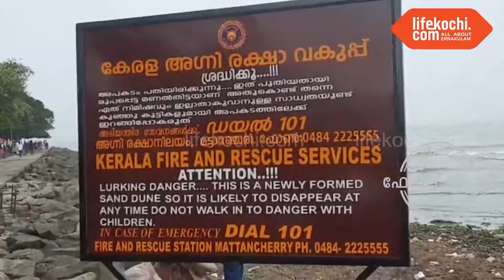ഫോർട്ടുകൊച്ചി : ബീച്ചിലെ മണൽതിട്ടയ്ക് സമീപം അപകട മുന്നറിയിപ്പ് ബോർഡ് സ്ഥാപിച്ചു.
ഫോർട്ടുകൊച്ചി :  മട്ടാഞ്ചേരി  ഫയർഫോഴ്സ്  നിലയത്തിലെ മുഴുവൻ ജീവനക്കാരുടേയും സഹകരണത്തോടെ ഫോർട്ട് കൊച്ചി ബീച്ചിലെ   മണൽ തിട്ടക്ക് സമീപം അപകട മുന്നറിയിപ്പ് ബോർഡ് സ്ഥാപിച്ച ചടങ്ങിൽ പൊതു ജനങ്ങൾക്ക് സുരക്ഷ ബോധവൽകരണ സന്ദേശം  മട്ടാഞ്ചേരി  ഫയർഫോഴ്സ് മേധാവി എ. ഉണ്ണികൃഷ്ണൻ, അസ്സി: സ്റ്റേഷൻ ഓഫീസർ  ഫെലിക്സ് മാത്യു എന്നിവർ നൽകി. അസ്സി: സ്റ്റേഷൻ ഓഫീസർ മനോജ്. എസ്. നായിക്ക് , സി. പി.ബൈജു, ഫയർ ഓഫീസർമാരായ സനൽ, ലിജോ, റഫീഖ്  എന്നിവർ ചടങ്ങിൽ പങ്കാളികൾ ആവുകയും ചെയ്തു.
വാർത്തയുമായി ലൈഫ് കൊച്ചി റിപ്പോർട്ടർ റിഡ്ജൻ റിബല്ലോ.